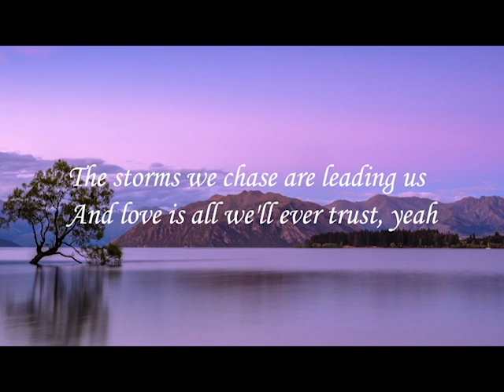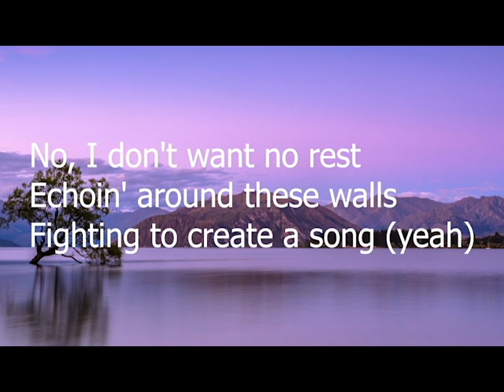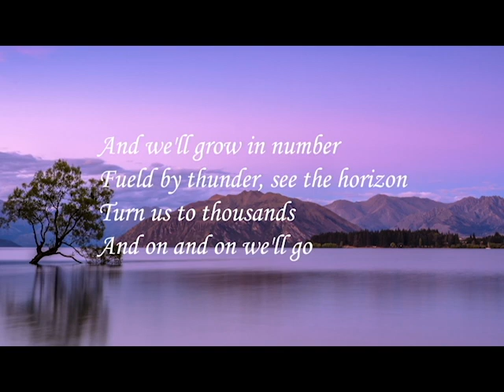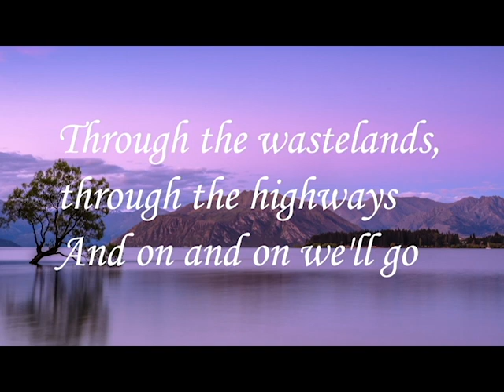On & On feat Daniel Levi | Cartoon | lyrics | ASHER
Hey everyone

hope you enjoyed watching and this video is useful

next video:how to curl your hair without electronics

upcoming music lyric video : marshmello moving on

thanks MP3 quack for giving downloads
thanks mashmello for wonderful song